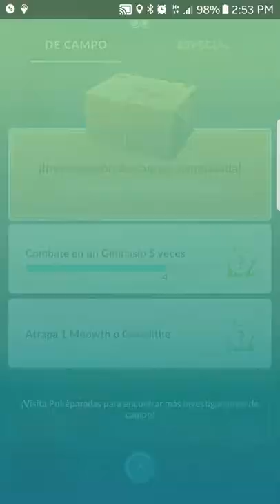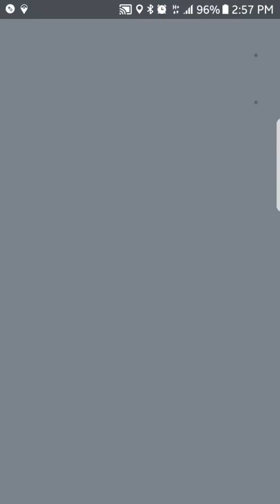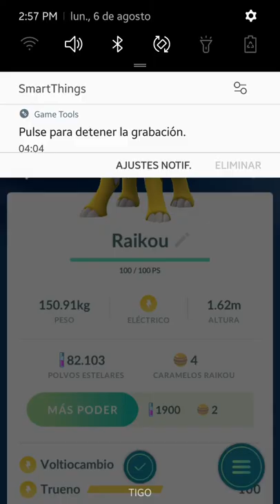Capturando Raikou de 15 de Ataque en investigación de campo. Pokémon Go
Recompensa de la semana 😍